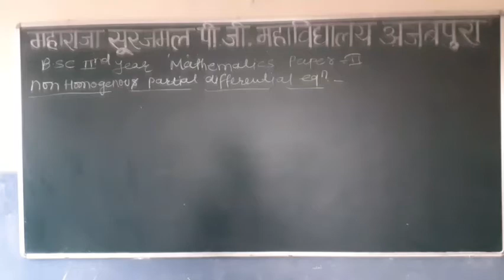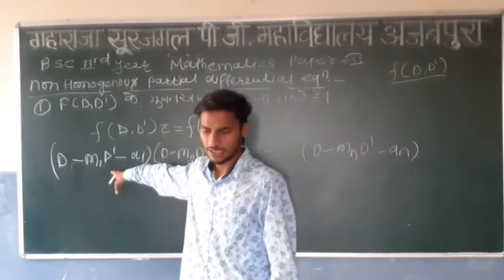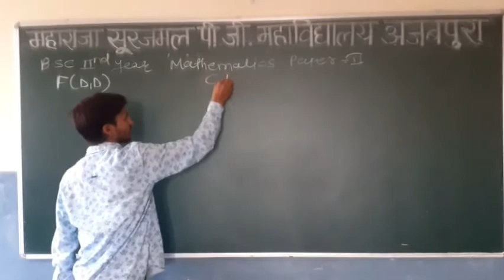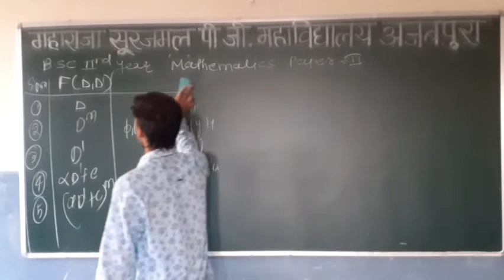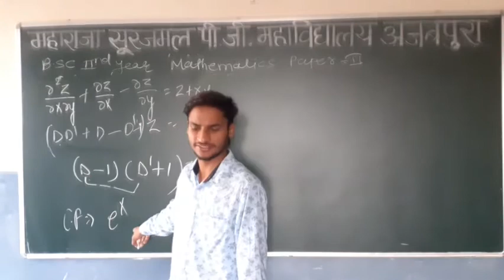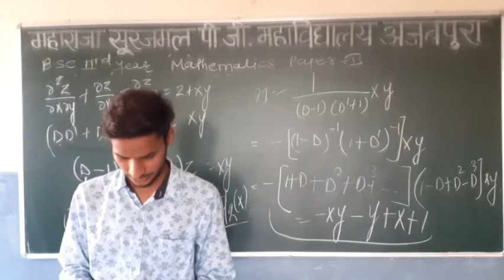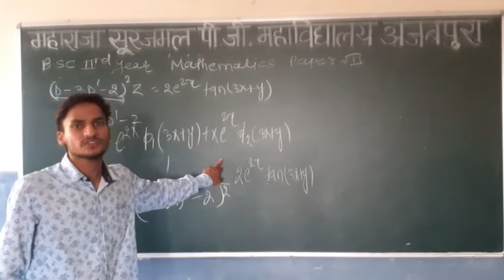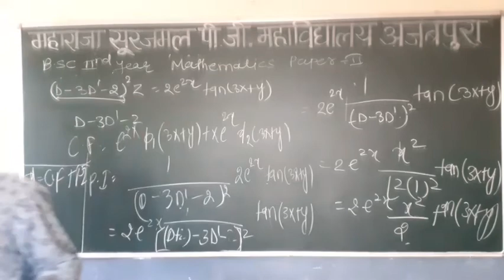LECT no 24(B.Sc. 2 YEAR MATHEMATICS)Non homogenous partial diffrential equation by Abhishek Sherawat